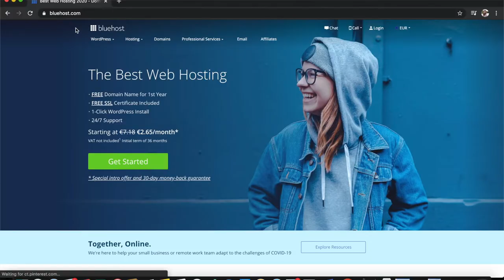#25 How to build your brand on social media | Carlos Gil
Carlos Gil is the author of The End of Marketing: Humanizing Your Brand in the Age of Social Media and AI, an international keynote speaker, and award-winning digital storyteller with over a decade of experience leading social media strategy for global brands including LinkedIn, Winn-Dixie, Save-A-Lot and BMC Software.

A first-generation Cuban-American, Gil’s work has been featured by CNNMoney, Harvard Business Review, Inc., Entrepreneur, and Social Media Examiner in addition to dozens of trade publications. Presently, Gil is the CEO and founder of Gil Media Co., a full-service digital marketing firm with offices in Los Angeles and Miami, which works with Fortune 500 clients.

What we talk about🤔:
[1:45] How Carlos  grew up
[3:38] What does it mean to humanize your brand
[5:25] Branding from a Solopreneur’s perspective
[8:22] How should you share your mission online that others can relate
[12:38] Calrose’s social media strategy
[18:00] Should a brand stick to one pillar
[18:41] How can we be creative in posting content
[20:26] How to build a community
[24:03] How to grow your brand without ad budget
[25:43] How to be a little bit salesy
[26:50] Troubles Carlos experienced
[28:40] Strategies to convert your first clients
[33:40] How to be prepared as every platform has its momentum
[35:04] Last takeaway

LISTEN TO THIS EPISODE AS A PODCAST!
🎙 Available on all major podcast platforms